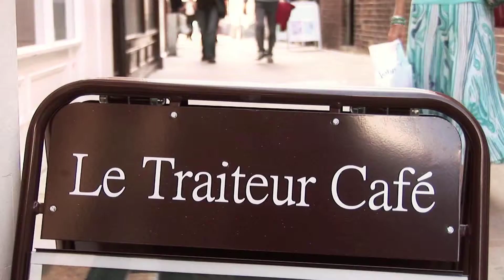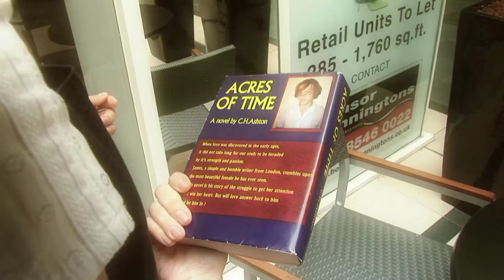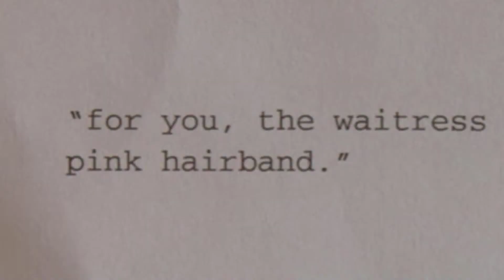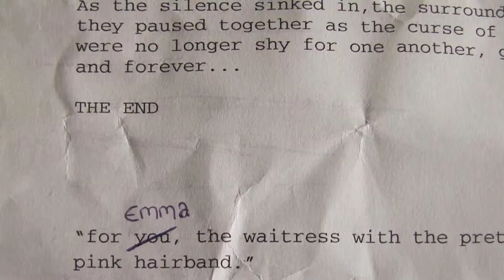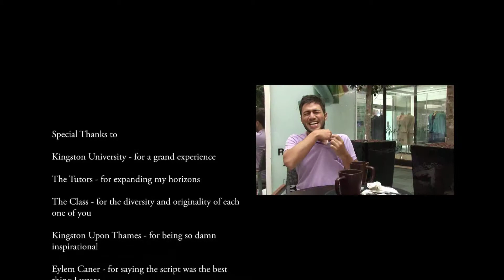Acres of Time Extended part-2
This is the extended version of Acres of Time, running 2 minutes and 22 seconds longer than the original version. (original can be seen

The tale of Chris, a struggling writer and Labib, his window cleaning friend. When Chris falls for a beautiful waitress, it's up to Labib to convince him to get his act together. But has he already helped him unknowingly?

Written & Directed by Talat Gokdemir.

Starring Chris Evans as Chris and Labib El Choufani as Labib.

This is my graduation film for the MA film making course at Kingston University.

During converting the video, the brightness level has apparently risen a bit so my sincere apologies for any visual inconvinience.

- 0:41 to 0:49. Labib explains the first reason more.
- 1:06 to 1:10. A longer pause between Labib and Chris.
- 1:56 to 2:07. Labib and Chris talk more.
- 2:28 to 2:30. Chris gazes longer.
- 3:26 to 3:27. An extra second of Chris with his book over his mouth.
- 3:31 to 3:36. Chris has an extra line.
- 3:39 to 3:46. Waitress enters rooms and notices book.
- 9:04 to 9:55. Different special thanks style with added outtakes.

Also some of the music has been altered very slightly.